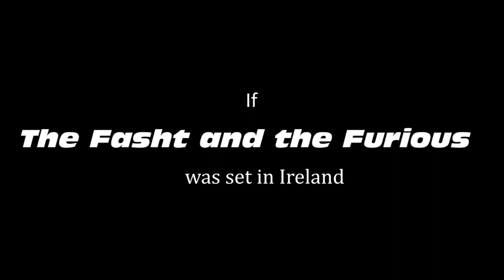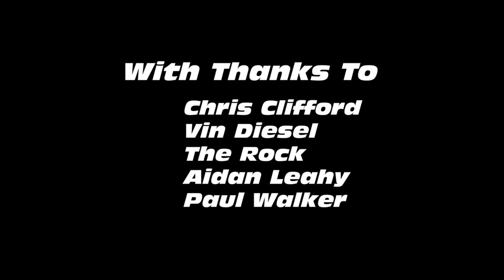The Fasht and The Furious (If the Fast and Furious was set in Ireland)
If the Fast and Furious was set in Ireland

Thanks to Chris Clifford, Aidan Leahy and Vin Diesel